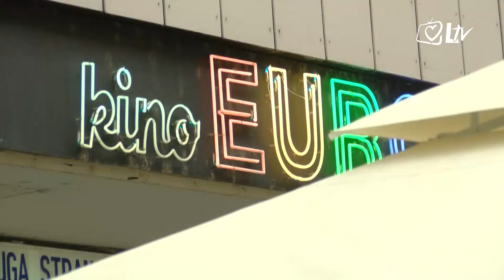Život i zdravlje 7.10.2017. - Je li film budan san?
Kako film djeluje na gledatelja, na njegovu psihu, stavove i postupke otkriva profesor filmske umjetnosti i član Američke akademije filmskih umjetnosti i znanosti, prof. dr. sc. Krešimir Mikić.